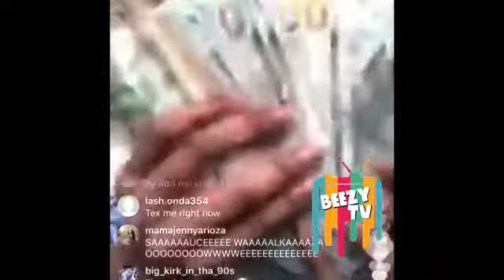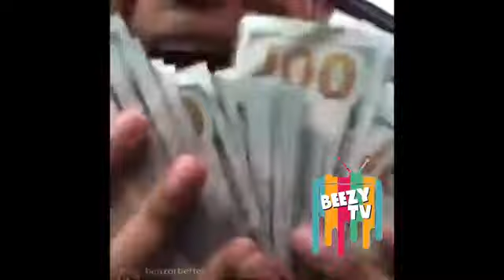HoodFame Go Yayo Disses Sauce Walka & LilCJ Kasino I Got More Money Than TSF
@amazonmusic @amazon @AmazonUK streamer Never Going Home ScrawneyBrooks @TREEDOGGMRATM @DJGEETV @DJGEE @tiktokcreators nevergoinghome @DJGEETV @DJGEE